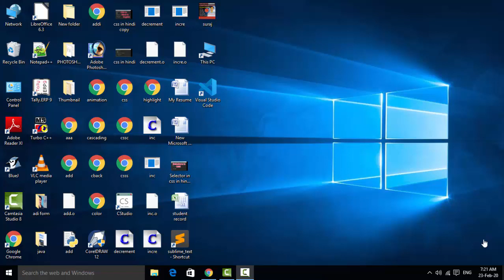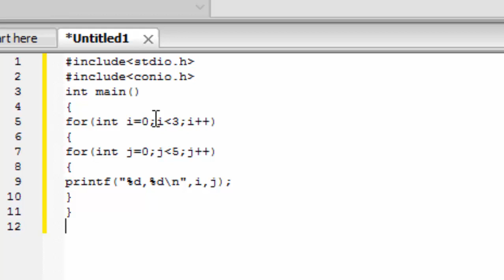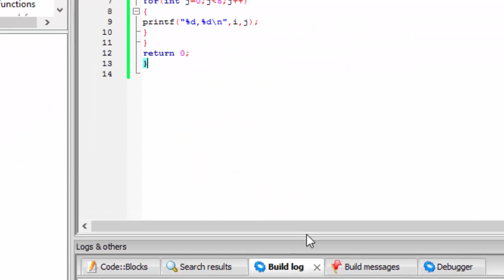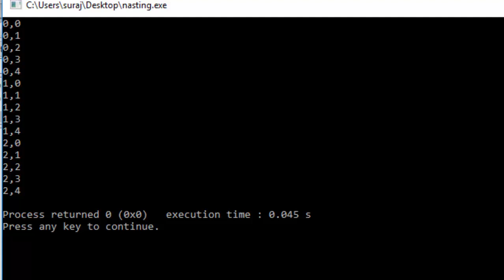Nested loop in c language in hindi and english